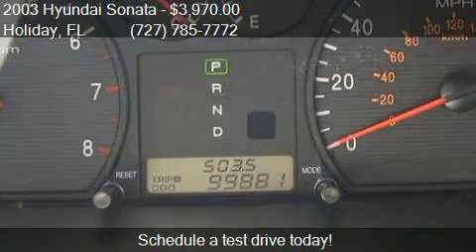2003 Hyundai Sonata GLS 4dr Sedan for sale in Holiday, FL 34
This 2003 Hyundai Sonata GLS 4dr Sedan is for sale in Holiday, FL 34690 at EAST LAKE TRUCK and CAR SALES.

Engine: 2.7L V6
Transmission: Automatic 4-Speed
Color: Maroon
Mileage: 99848
Contact EAST LAKE TRUCK and CAR SALES 4548 Mile Stretch Drive Holiday, FL 34690 to test drive this 2003 Hyundai Sonata GLS 4dr Sedan today.